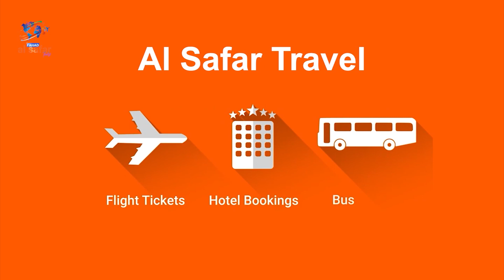মালয়েশিয়ায় বিলাসবহুল ভবন থেকে ১৩৬ প্রবাসী গ্রেপ্তার | Malaysia | Migration | Probash Time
- Team Probash